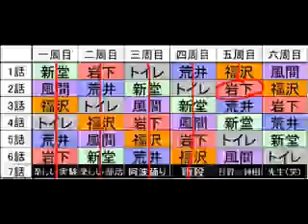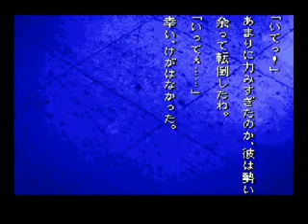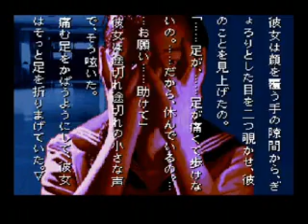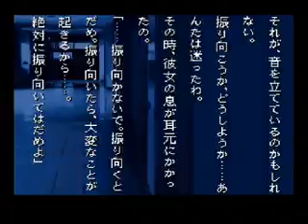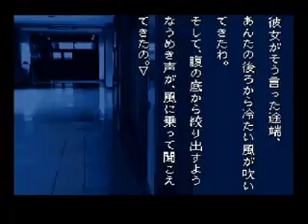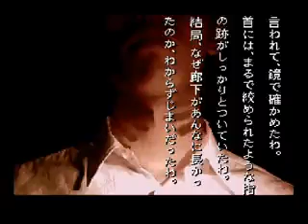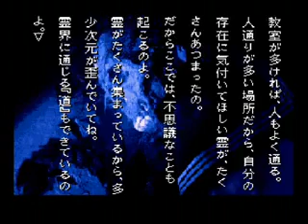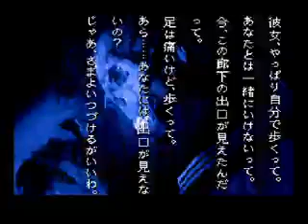学校であった怖い話に屈しない Part56